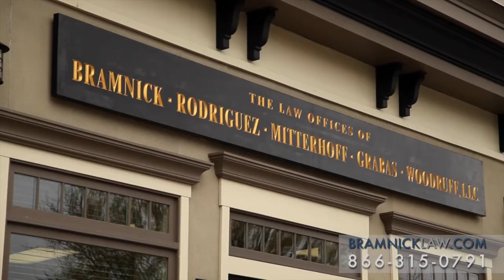Juvenile Court Attorney Metuchen, NJ | Defense Rights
It can be absolutely terrifying if your child is arrested or charged with a crime. As a mother it would be my worst nightmare. The number one thing that I would look for is for a skilled attorney who has compassion and is also a parent and would understand the agony that I was going through. Juveniles when they are arrested, depending on the crime, juveniles often face going to juvenile detention -- which is prison for anybody under the age of 18. If my son or daughter is facing something like that I want somebody who has been a prosecutor of those crimes and understands how the prosecutor is going to think. But also take into account what’s going on with the family and keep all of us abreast as to what’s going on. I believe that myself and all of the other former prosecutors at Bramnick Law Firm would be able to do that. I’ve tried over 30 cases in juvenile court. If your son or daughter is being charged with a crime and is facing this terrifying situation, I would encourage you to call Bramnick Law Firm because any one of the former prosecutors here can help.

juvenile criminal mischief, juvenile violation of probation NJ, juvenile misdemeanor charge NJ, juvenile shoplifting violation, juvenile assault charges NJ, juvenile court process, underage drinking, juvenile lawyer fees, do juveniles have a right to counsel? what if I’m charged with a juvenile offense?